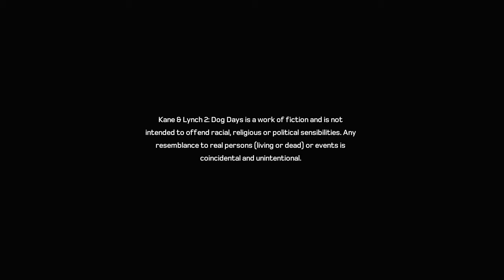iTz GNik playing Kane & Lynch 2 on Xbox One